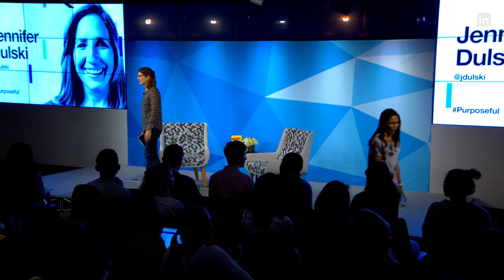LinkedIn Speaker Series: Jennifer Dulski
Join us as LinkedIn’s Head of Social Impact, Meg Garlinghouse, sits down with Jennifer Dulski, the head of Groups at Facebook, and former president of Change.org, to discuss how you can turn your mission into a movement that creates change.

Anyone can spark change if they believe in the power of taking action, no matter where, or how small, they start. In Dulski’s book, Purposeful, she explains how to create a clear vision, inspire supporters, persuade decision makers, navigate criticism, and more. Our world needs movement starters more than ever and this discussion about Purposeful will empower you to start your own movement and make your mark on the world.